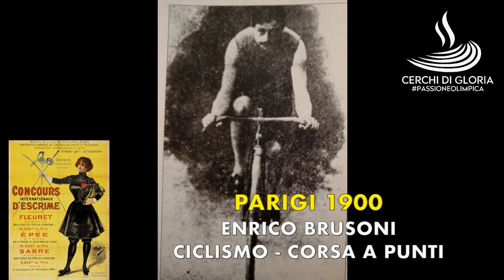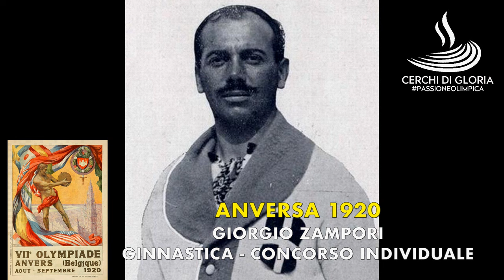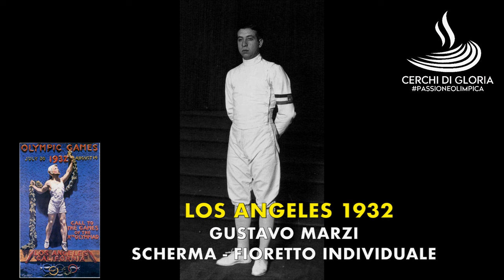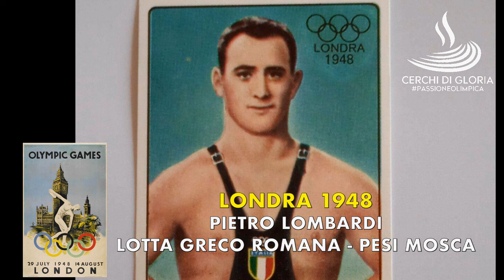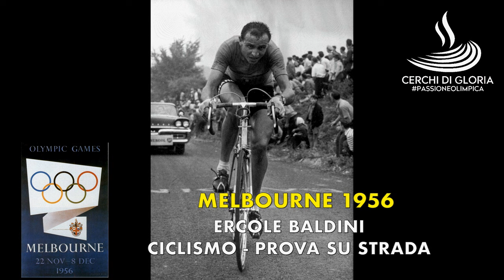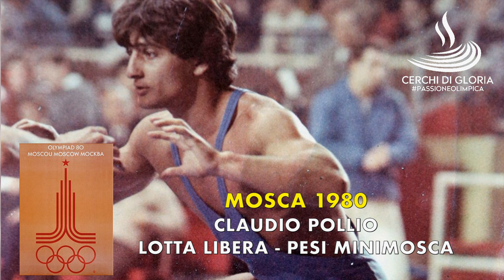Tutti gli ORI dell'ITALIA in 125 anni di OLIMPIADI (1896-2021) - GLORIA D'ESTATE 🥇🇮🇹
Quanti ori ha vinto l'Italia nella storia delle Olimpiadi? Eccovi la risposta con questo video che vi fa conoscere tutte le 217 medaglie d'oro vinte dagli atleti italiani nei Giochi Olimpici Estivi, da Atene 1896 a Tokyo 2020. Una carrellata di emozioni azzurre lunga 125 anni tra volti, immagini, voci indimenticabili nelle telecronache d'epoca, aspettando l'Olimpiade di Parigi 2024... (Per gli Ori vinti ai Giochi Olimpici Invernali c'è il video "Gloria d'Inverno" mentre per la playlist con le singole clip dedicate agli ori vinti nelle passate edizioni, potete trovarla in home page a questo

***COGNOMI DI ATLETI CHE NON APPAIONO IN SOVRAIMPRESSIONE NEL VIDEO***:

STOCCOLMA 1912
Ginnastica - Concorso a Squadre: Bianchi, Boni, Braglia, Domenichelli, Fregosi, Gollini, Loi,  Maiocco, G.Mangiante, L.Mangiante, Mazzarocchi, Romano, Salvi, Savorini, Tunesi, Zampori, Zanolini, Zorzi

ANVERSA 1920
Scherma - Fioretto a squadre Uomini: Baldi, Costantino, A.Nadi, N.Nadi, Olivier, Puliti, Speciale, Terlizzi
Scherma - Spada a squadre Uomini: Allocchio, Bozza, Canova, Costantino, Marrazzi, A.Nadi, N.Nadi, Olivier, Thaon di Revel, Urbani
Scherma - Sciabola a Squadre Uomini: Baldi, Cesarano, Gargano, A.Nadi, N.Nadi, Puliti, Santelli, Urbani

PARIGI 1924
Scherma - Sciabola a Squadre Uomini: Anselmi, Balzarini,  Bertinetti, Bini, Cuccia, Moricca, Puliti, Sarrocchi
Ginnastica a Squadre: Cambiaso, Lertora, Lucchetti, Maiocco, Mandrini, Martino, Paris, Zampori

AMSTERDAM 1928
Scherma - Fioretto a Squadre Uomini Chiavacci, Gaudini, Guaragna, Pessina, Pignotti, Puliti
Scherma - Spada a Squadre Uomini: Agostoni, Basletta, Bertinetti, Cornaggia-Medici, Minoli, Riccardi

Ginnastica - Concorso a Squadre: Capuzzo, Guglielmetti, Lertora, Neri, Tognini

BERLINO 1936
Calcio - Torneo Maschile: Bertoni, Biagi, Cappelli, Foni, Frossi, Gabriotti, Giani, Girometta, Giuntoli, Locatelli, Marchini, Negro, Nicolini, Petri, Piccini, Puppo, Rava, Scarabello, Tamietti, Vannucci, Venturini
Scherma - Fioretto a Squadre Uomini:  Di Rosa, Gaudini, Guaragna, Marzi, Bocchino, Verratti
Scherma - Spada a Squadre Uomini: Mangiarotti, Cornaggia-Medici, Ragno, Riccardi, Brusati
, Pezzana
Vela - 8 metri: Bianchi, Mordini, Poggi, Reggio, De Manincor, Poggi

LONDRA 1948
Pallanuoto - Torneo Maschile: Arena, Bulgarelli, Buonocore, Ghira, Majoni, Ognio,  G.Pandolfini, T.Pandolfini, Rubini

HELSINKI 1952
Scherma - Spada a Squadre Uomini: Battaglia, Bertinetti, Delfino, D.Mangiarotti, E.Mangiarotti, Pavesi

MELBOURNE 1956
Scherma - Fioretto a Squadre Uomini:  Bergamini, Carpaneda, Di Rosa, Lucarelli, Mangiarotti, Spallino
Scherma - Spada a Squadre Uomini: Mangiarotti, Delfino, Pavesi, Bertinetti, Anglesio, Pellegrino

ROMA 1960
Scherma - Spada a Squadre Uomini: Delfino, Mangiarotti, Marini, Pavesi, Pellegrino, Saccaro
Pallanuoto - Torneo Maschile: Ambron, Bardi, D'Altrui, Gionta, Guerrini, Lavoratori, Lonzi, Mannelli, Parmegiani, Pizzo, Rossi, Spinelli

MONACO 1972
Scherma - Sciabola a Squadre Uomini: Rigoli, Salvadori, Maffei, M. A.Montano, M. T. Montano

BARCELLONA 1992
Pallanuoto - Torneo Maschile: Silipo, Pomilio, F. Porzio, P. Porzio, Fiorillo, Gandolfi, Campagna, D'Altrui, Ferretti, Attolico, Bovo, Caldarella

ATENE 2004
Pallanuoto - Torneo Femminile:  Conti, Miceli, Allucci, Bosurgi, Gigli, Zanchi, Di Mario, Ragusa, Malato, Araujo, Musumeci, Grego, Toth

► Segui CERCHI DI GLORIA su Instagram